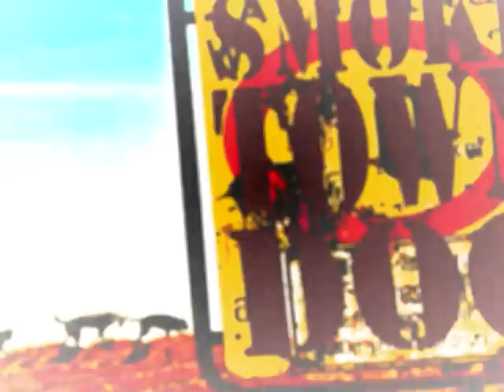... mehr von "...leave this town ..." SMOKETOWNDOG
... nach einigen Rückfragen hier noch mehr Vorgeschmack auf "...leave this town..."